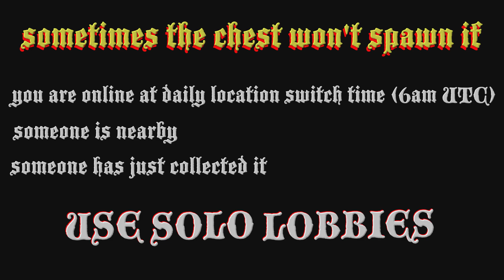Shipwreck Location Today January 25 2024 GTA Online ☠️ $25,000 ☠️ Frontier Outfit / Pirate Costume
Where to find the GTA online shipwreck location today 25 January 2024 and the Shipwrecked Outfit Scraps Daily Collectible for the rare Frontier Outfit that gives ☠️$25,000 & RP ☠️

00:00 intro
00:15 finding chest location
01:17 map

1/25
25/1

gta shipwreck